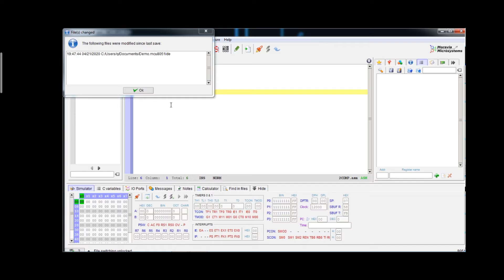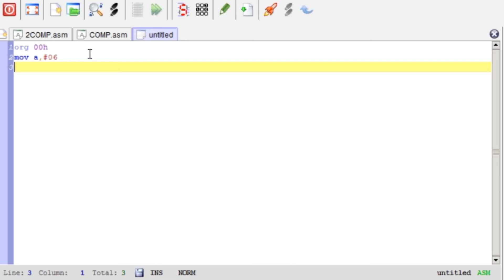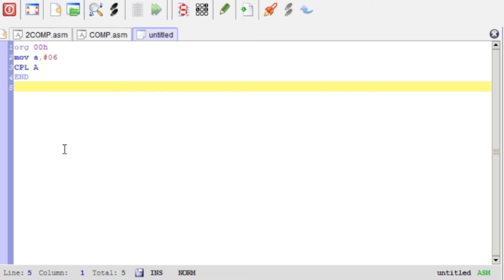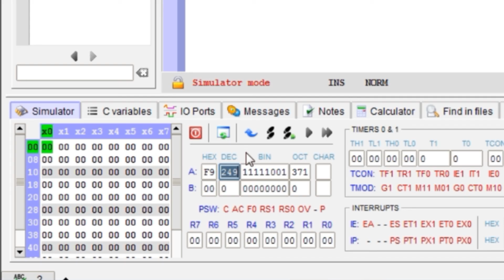Microcontroller Programming | 1's Complement | Practical